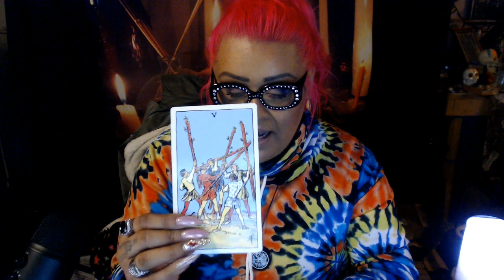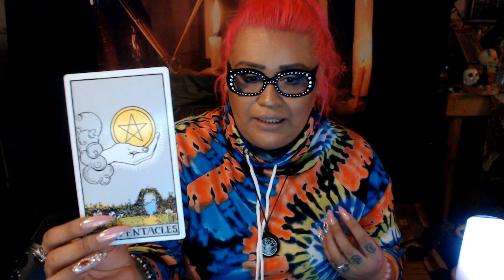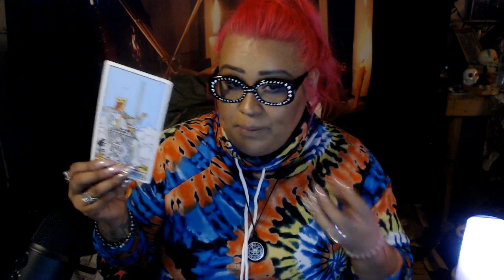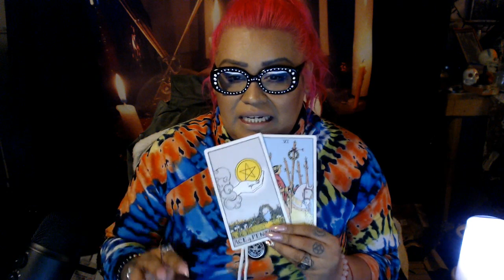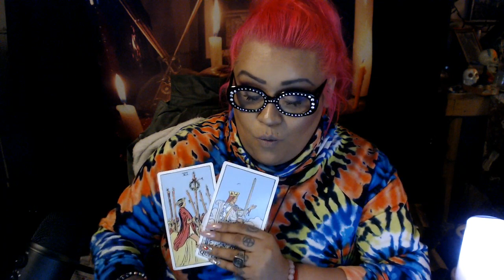Aquarius March Mid Month Love Reading "You Take Control"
3 Card Reading
30 Min Reading
1 Hr Reading